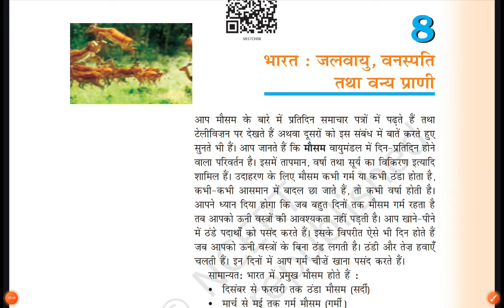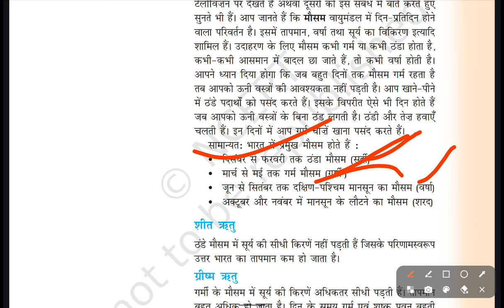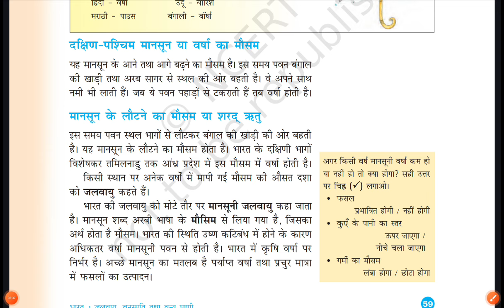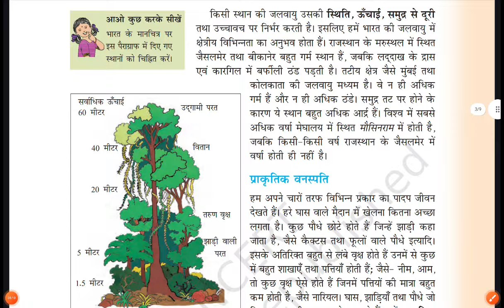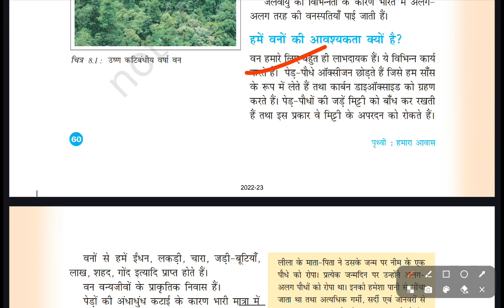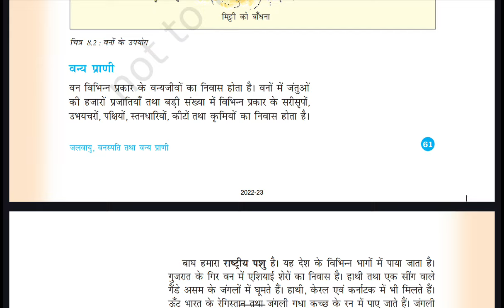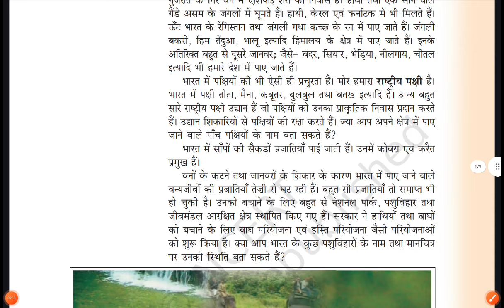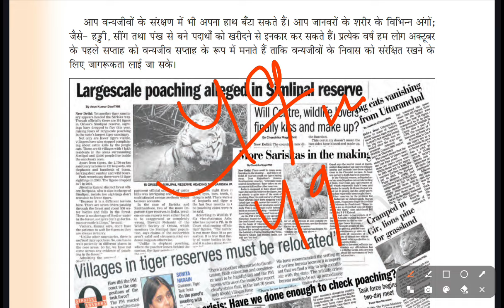CTET DECEMBER 2024 | CTET SST PAPER 2 | CTET SOCIAL SCIENCE PAPER 2 | CTET NCERT GEOGRAPHY CLASS 6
Ctet Sst Paper 2 | Ctet Geography Ncert Class 6 | CTET SST Theory